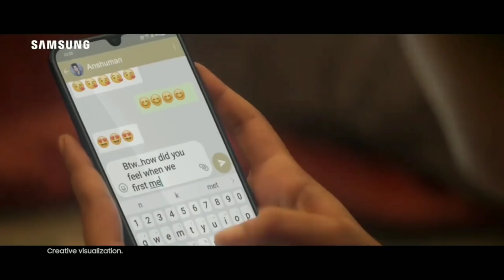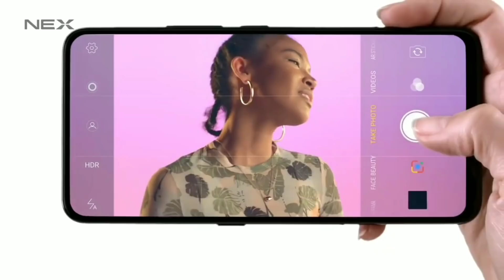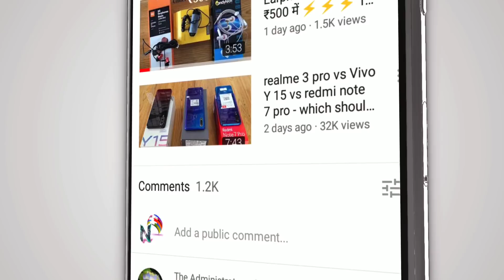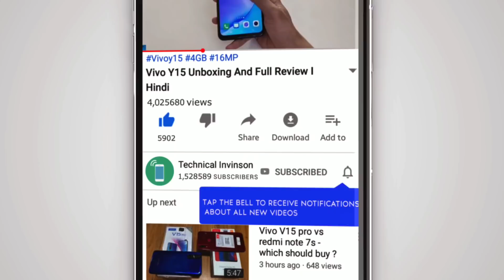SAMSUNG GALAXY M31 - Insane Battery!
The samsung galaxy m31 is a lower budget range phone from samsung. The galaxy m31 offers the specs & design we need with a much more budget friendly price tag. In todays video we go through the specs, design, launch & price of the samsung galaxy m31 along with an official unboxing and hands on video.